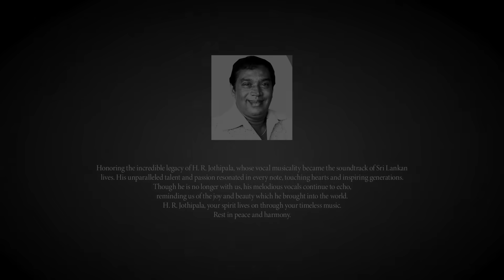Jothi Medley by Qube Records | Tribute to H.R Jothipala 2024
Honoring the incredible legacy of H. R. Jothipala, whose vocal musicality became the soundtrack of Sri Lankan lives. His unparalleled talent and passion resonated in every note, touching hearts and inspiring generations. Though he is no longer with us, his melodious vocals continue to echo, reminding us of the joy and beauty which he brought into the world. H. R. Jothipala, your spirit lives on through your timeless music. Rest in peace and harmony.

Re arrangement - Qube Records
Isuranda Sangeeth - Vocal
Mihindu Perera - Percussions
Viraj Sawantha - Rhythm Guitars
Jeewantha Bandara - Electric Guitar
Ashan dehiwala- Bass
Dinesh Godawaththa- Keys
Shakila Gurusingha - Drums
Aruna Shantha- Flute

Recording , Mixing and Mastering by Mihindu Perera
Videography & Edit - Nuradha jayasanka / Keshan Weerasekara / Sisara Nawarathne

Special Thanks
Dr.Harsha Subasinghe
Codegen Staff
Qube Family